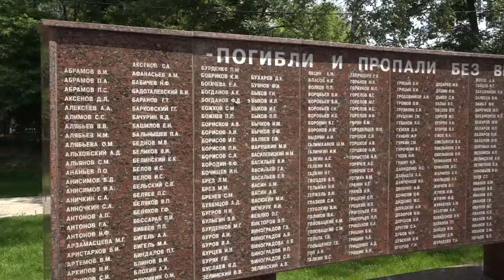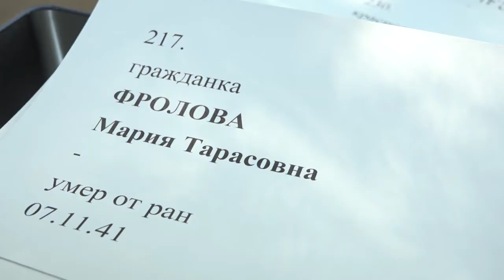Возложение цветов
Одинцовские единороссы возложили цветы к мемориалу Вечного Огня в день 80-летия начала Великой Отечественной войны.